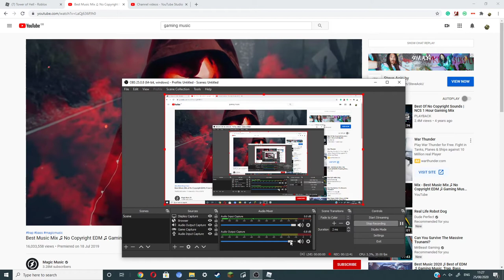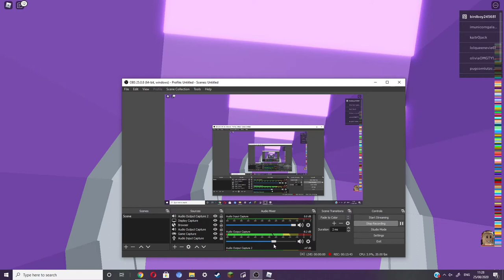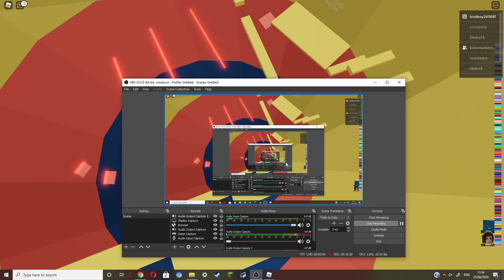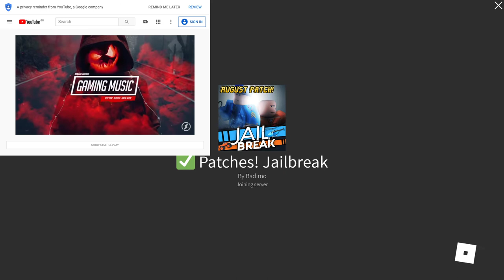Tower of annoyingness roblox aka TOH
I got a thumbnail lol.